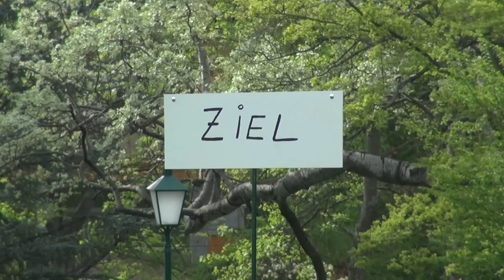Bad Vöslau-Fassl-Lauf 23.4.2016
Der Fremdenverkehrsverein und der Weinbauverein Bad Vöslau haben am 23. April 2016 zum 1. Vöslauer Fassl-Lauf in den Schlosspark eingeladen. Der Wettbewerb wurde in mehreren Klassen ausgetragen. Es galt ein Fass über verschiedene Hindernisse und Aufgaben ins Ziel zu rollen. Ein unterhaltsamer Bewerb für alle Altersklassen und einem Prominentenlauf.